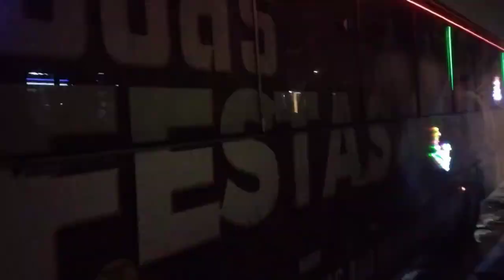ÔNIBUS NATALINOS SP 2023 PARTE 1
Fiz esse vídeo pra mostrar pra vocês os ônibus natalinos de São Paulo do ano de 2023

Um mais bonito que o outro!
Esse passeio é gratuito e os ônibus vão para a árvore do Parque do Ibirapuera

Vale a pena curtir o passeio

Essa é a parte 1, veja também a parte 2

TMJ 📽️📽️📽️📽️📽️📽️📽️📽️